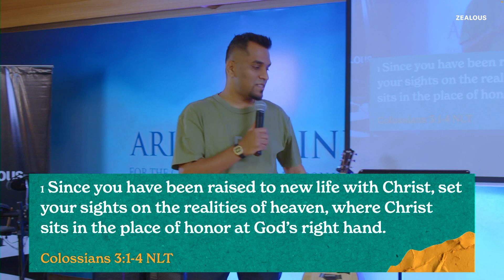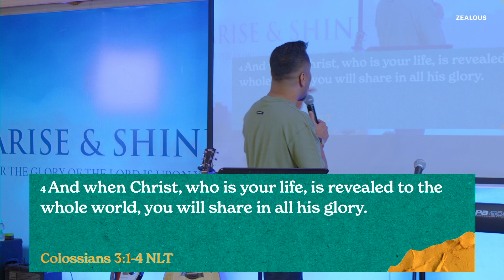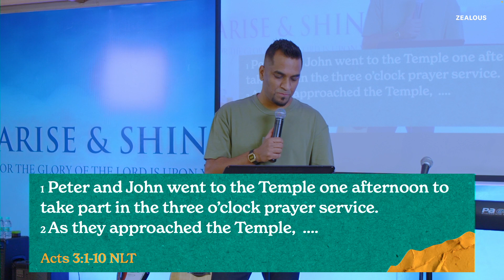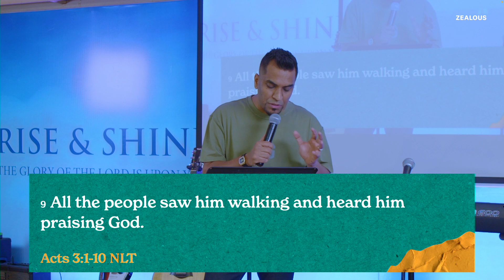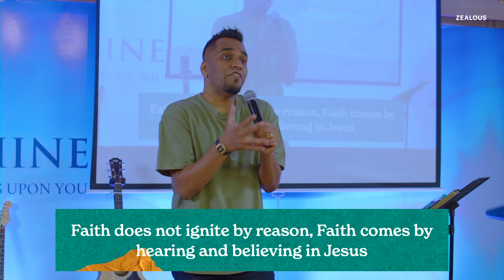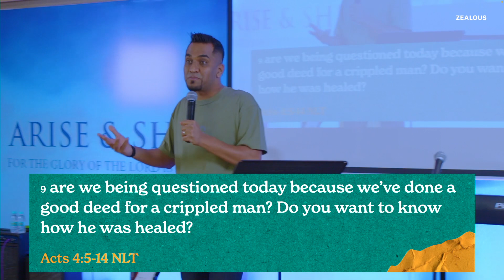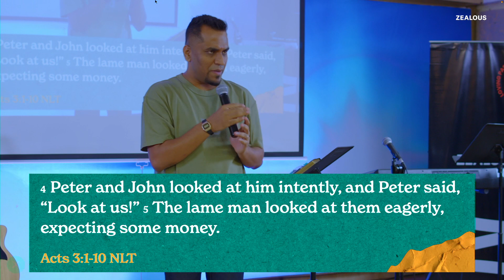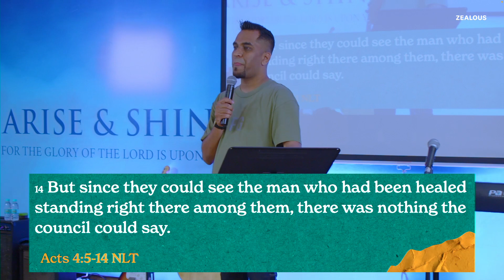Convergence | 26th March 2023 | Sunday Gathering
Hi there! New here?
We are a young church and community in the city of Pune that loves passionately and serves generously. We believe in building relationships and through those relationships, building one another up in spirit, mind and body.

We use this channel to reach more people and be accessible to everyone.